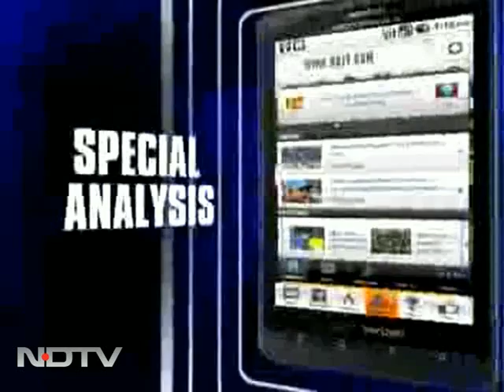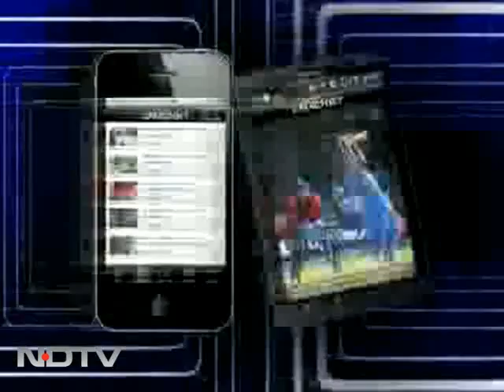New attraction at Juhu beach is this cargo ship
The M V Wisdom was being taken to the Alang shipyard in Gujarat to be pulled apart when the cable to its tug vessel snapped.